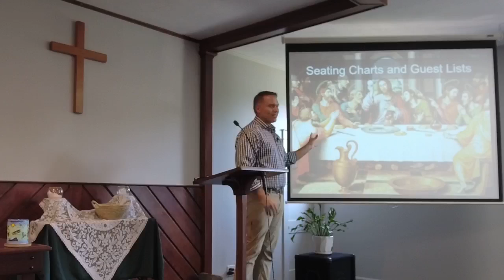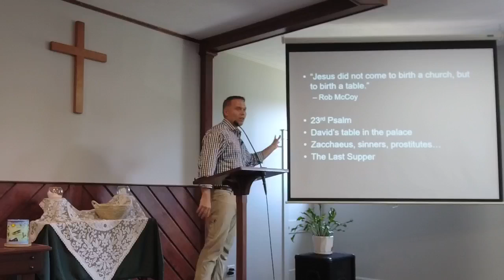Seating Charts and Guest Lists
Today we look at how Jesus's table practices turn our normal social practices upside down. What does it mean for us to invite those society usually rejects to Christ's table?